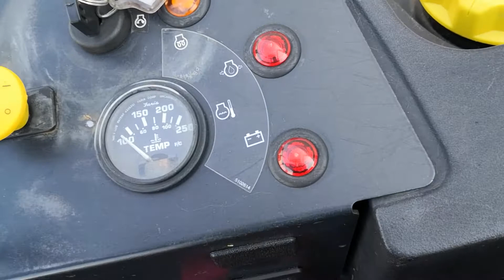Køb FERRIS F800X på Klaravik.dk 308.364